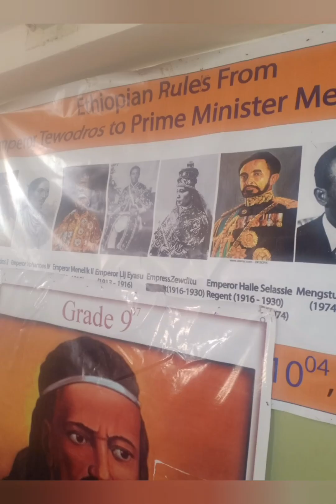ከአድዋ ዕድል በሗላ ጥቁሮችና ኢትዮጵያዊያን ምን አተረፉ?The effect of Adwa battle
The battle of adwa